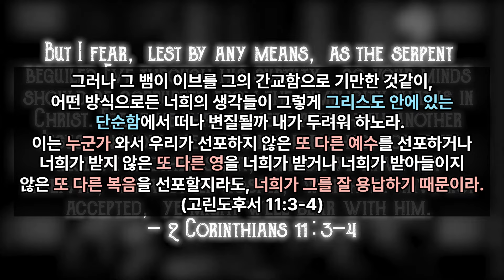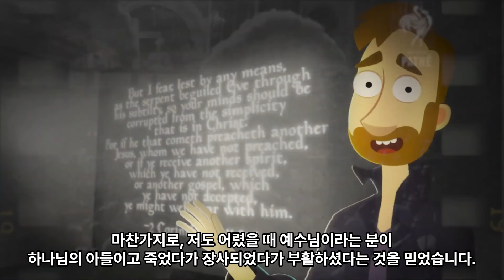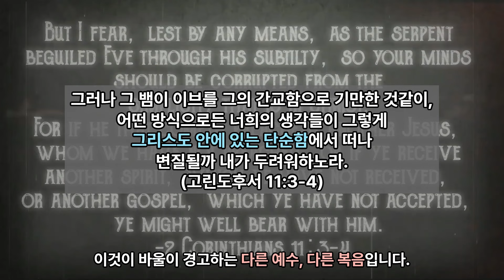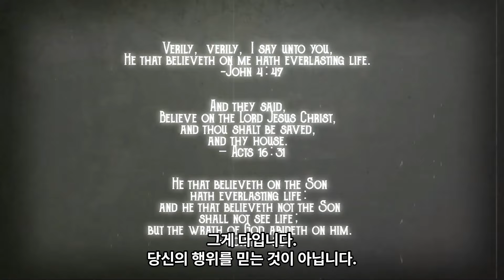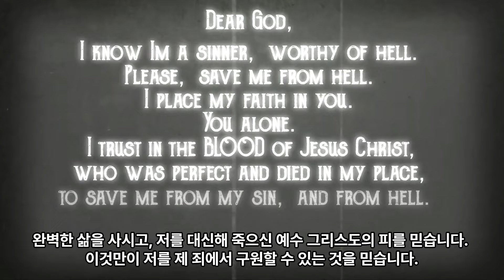또 다른 예수를 믿는 사람들